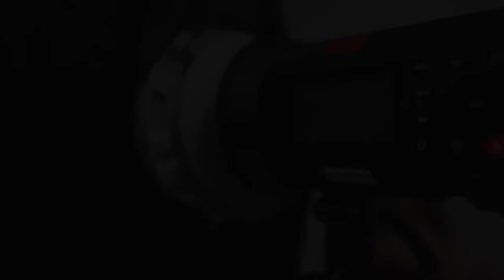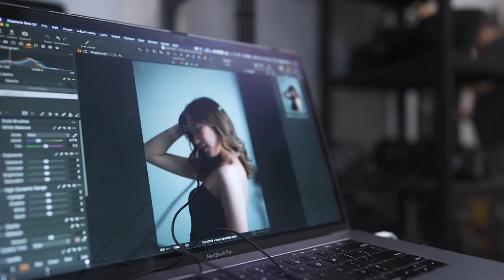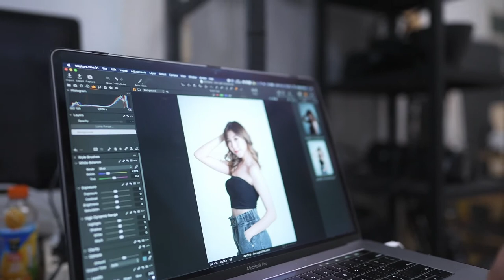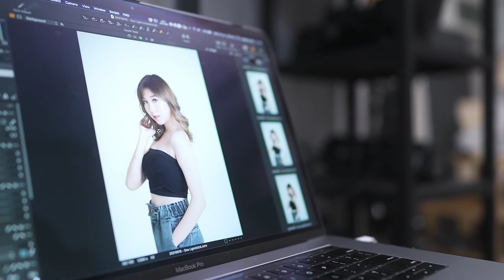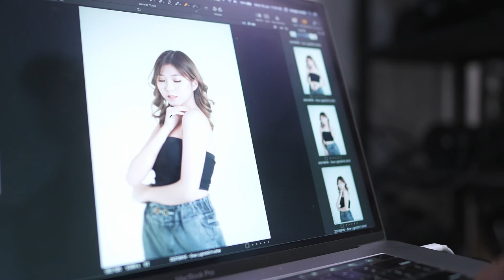Clean Portrait with One Light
Gw dapet challenge untuk bikin foto portrait dengan style terang, tapi hanya dengan satu lighting dan ga boleh pake modifier yang besar.
Gimana caranya ? Gw bakal pake modifier apa ya? Yuk tonton aja sampe kelar ya.

Thanks to @doss.id for the equipment support.
Model: @theresakaren_
Video: @victor_jap

LET’S CONNECT
Hengky Irawan is a dedicated photographer with more than 10 years of experiences who always try to get the highest quality images possible.